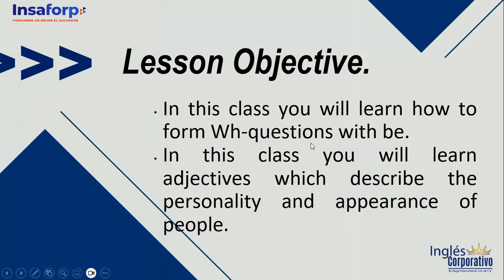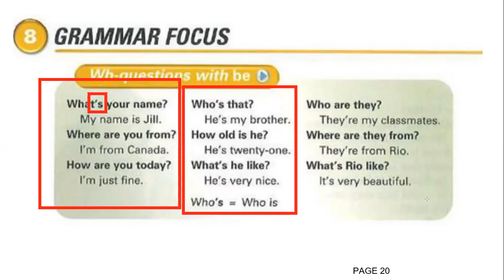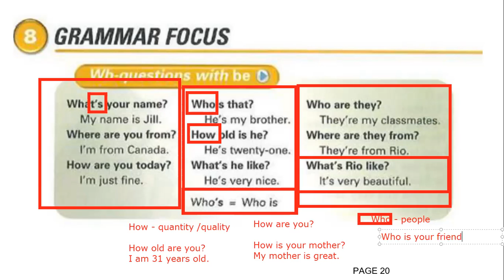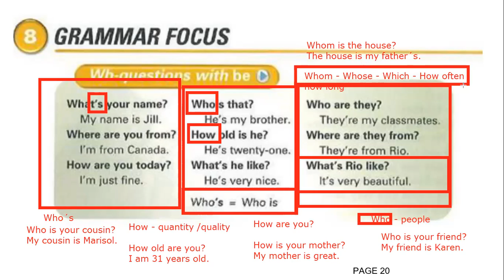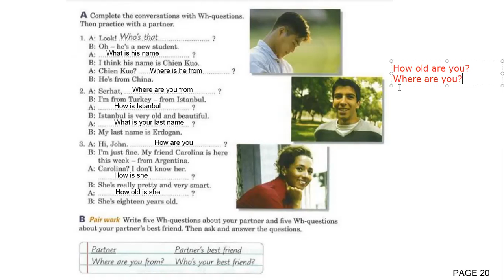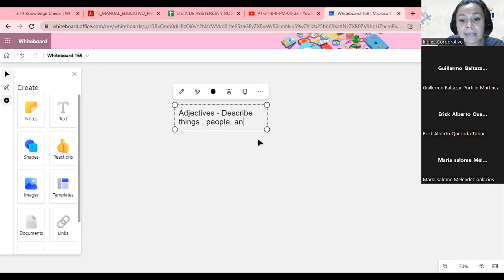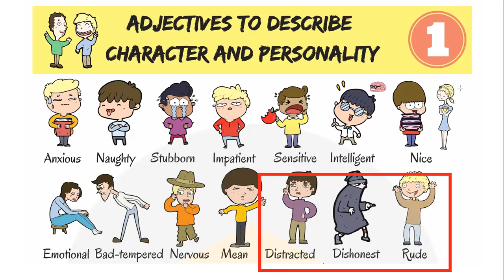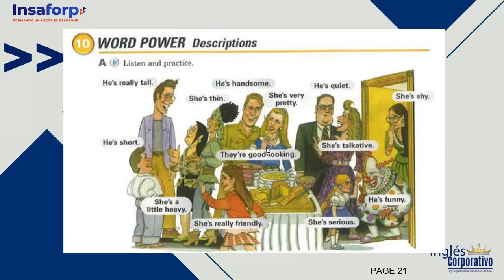SESION 8 - 27-04-2023 -P1-21-8-9-PM-04-23 -ROSEMARY ALVARADO - ADJECTIVES